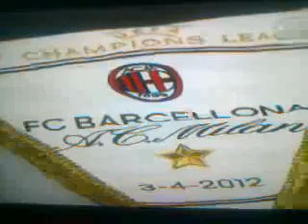Festejos Barcelona 3-1Ac Milan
Me Agrada Un El Fondo Musical Disfruten El Festejo